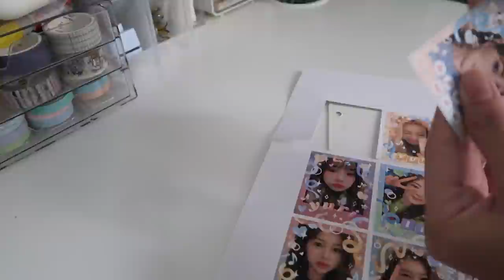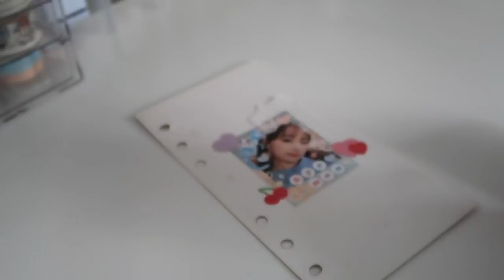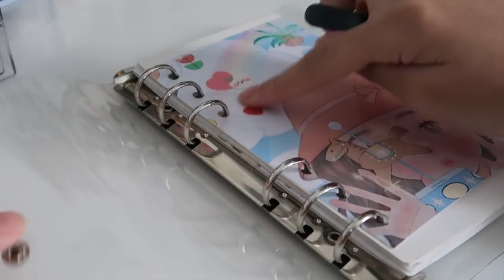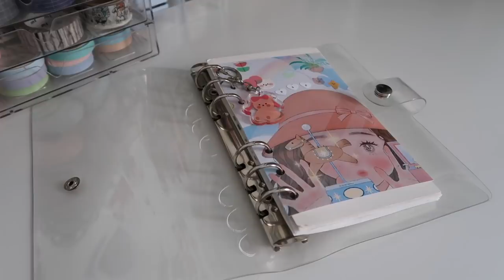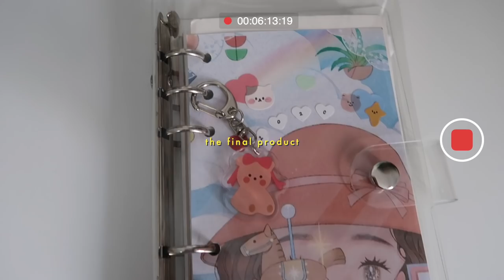decorating my 6 ring binders 🌸✨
→ hi! i hope you guys are doing well! In today's video, i will be decorating my new 6 ring binders (from shopee) I decided to get new ones because my previous one was getting dirty really quickly despite cleaning it often and I just wanted to try out a new brand of 6 ring binders. I hope you enjoy! 💞

bear stickers
heart stickers

→socials 🌷
journal account: @typicallychlo

→ faq 🍃
film: canon g7x mark ii
editing software: final cut pro x
thumbnails: photoshop + procreate

→ music 🎼
aekasora - runaway dream
megee - aura
nawhij(나우히즈) - promise
nawhij(나우히즈) - タンポポだよ